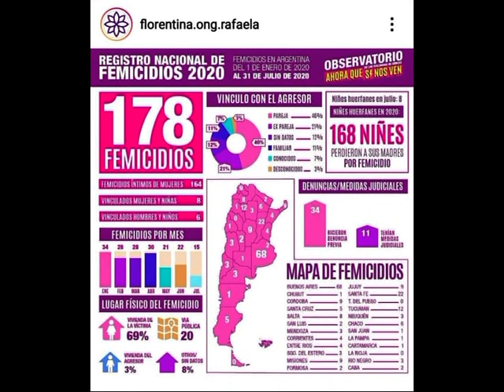NOTA NADIA RODRIGUEZ WILLINER VIOLENCIA DE GENERO